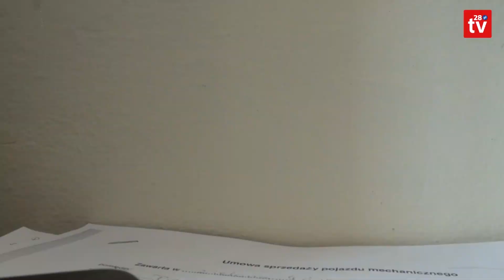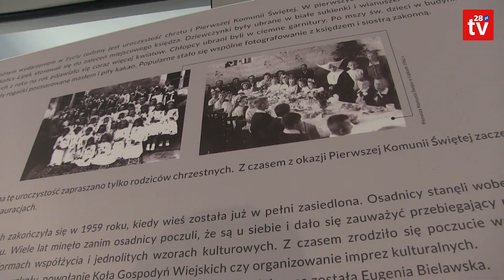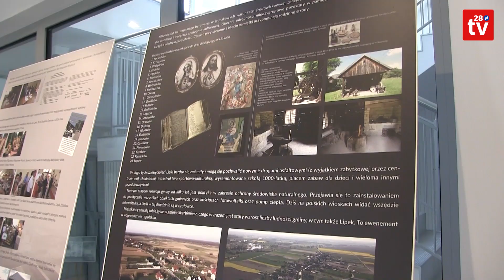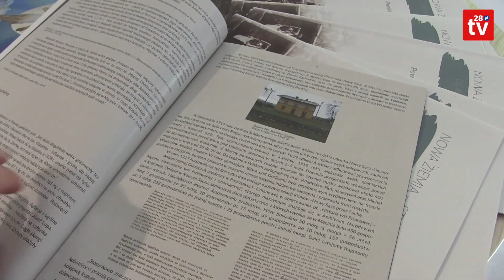Powiat Limanowski. Informacje (7 - 13 czerwca). Wydarzenia mijającego tygodnia